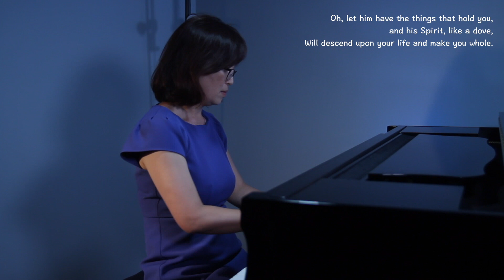Spirit Song 오 나의 자비로운 주여 - John Wimber | Marianne Kim Piano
피아노 찬송가, PIANO HYMN, CCM 피아노
► 오 나의 자비로운 주여 Spirit Song - John Wimber | arr. Marianne Kim

► Yamaha DGT7 Disklavier Grand Piano
► Audio/Midi Interface: Roland Studio-Capture

[Verse 1]
Oh let the Son of God enfold you
With His Spirit and His love
Let Him fill your heart and satisfy your soul
Oh let Him have those things that hold you
And His Spirit like a dove
Will descend upon your life and make you whole

[Chorus]
Jesus oh Jesus
Come and fill Your lambs
Jesus oh Jesus

[Verse 2]
Oh come and sing the song of gladness
As your hearts are filled with joy
Lift your hands in sweet surrender to His name
Oh give Him all your tears and sadness
Give Him all your years of pain
And you'll enter into life in Jesus' name

[Chorus]
Jesus oh Jesus